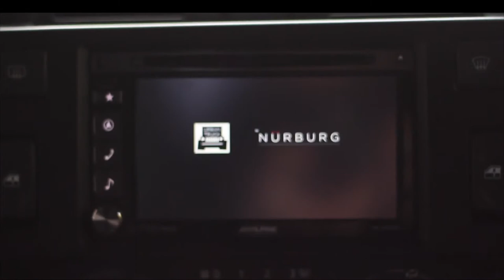Land Rover Defender Urban Nurburg Edition | Monarch Enterprises